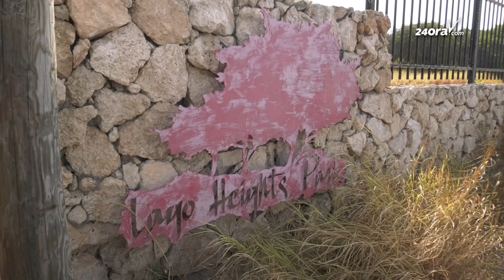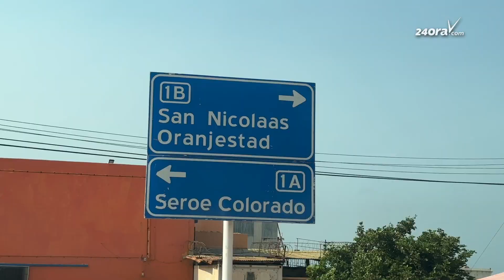Hendrik Tevreden (MEP): Mike de Meza mester ta husto riba progreso pasando na San Nicolas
Dialuna mainta durante conferencia di prensa di Fraccion MEP na parlamento, e parlamentario di e fraccion geel Hendrik Tevreden a reacciona riba e tema di Parke San Nicolas. E parlamentario ta bisa cu si parlamentario Mike de Meza (AVP) cu ta biba den un di e palacionan mas grandi den Colony anto ta sali bay abao n'e Lago Heights Parke y bisa cu tin yerba pa corta anto ta haci falta di luz y mantencion, nan lo percura pa accion.